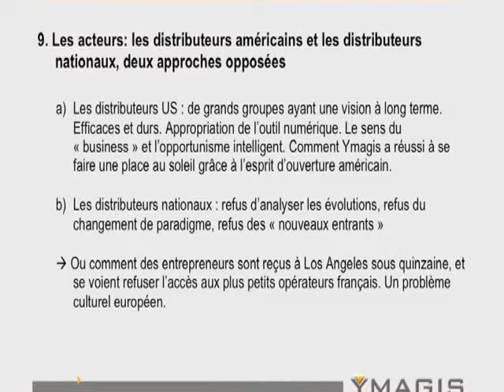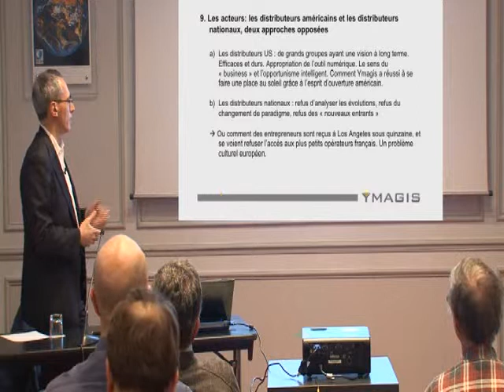Jean Mizrahi 8 - Les différences entre US et Europe face à la même mutation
Chapitre 8: Les différences entre US et Europe face à la même mutation